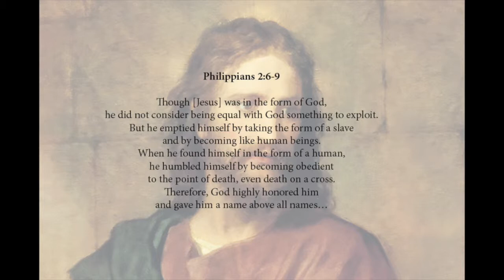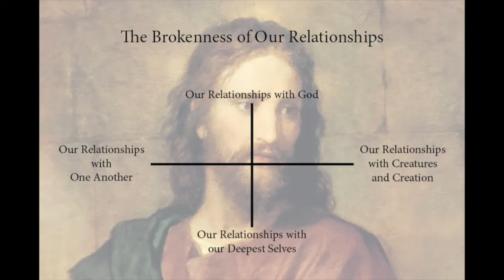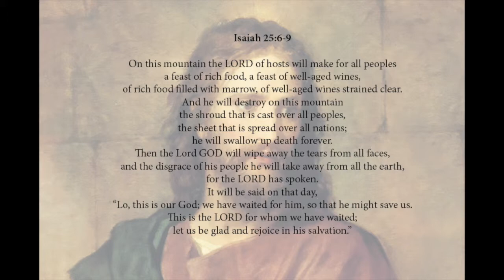71509E83 7337 4B1B B2DD AC132C60DD98 HQ